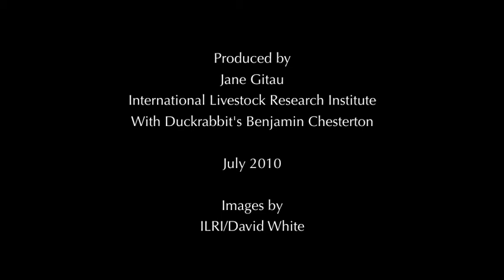Our land our animals: Herding in Kenya's Kitengela Rangelands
Nickson Parmisa, a resident of Kitengela just outside Nairobi in Kenya, talks about the challenges of livestock herding in the face of climate change. Originally released 13 January 2012